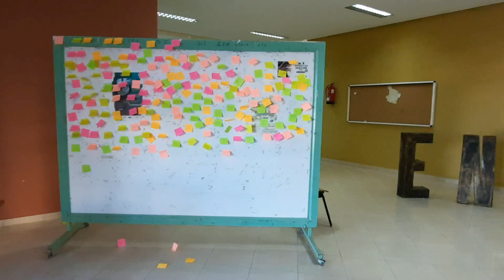HerVLOG 3| ENSAO: Bizutage Et Journée D'intégration 💥| Engineering Student in morocco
A civil engineering student sharing her life as an engineering student in morocco.
Independent life routine.😌

Musician: @iksonmusic

Musician: @iksonmusic

Musician: @iksonmusic